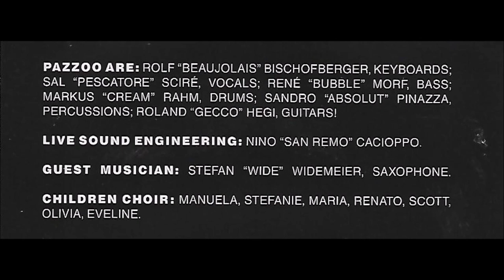Mystery Lady - Pazzoo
Keyboards: Rolf Bischofberger
Vocals: Sal Sciré
Bass: René Morf
Drums: Markus Rahm
Percussions: Sandro Pinazza
Guitars: Roland Hegi